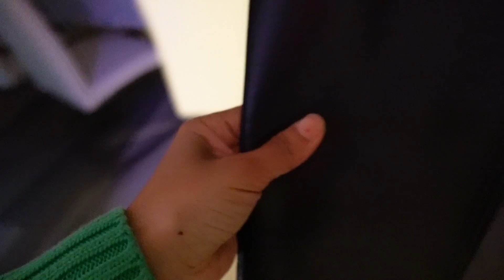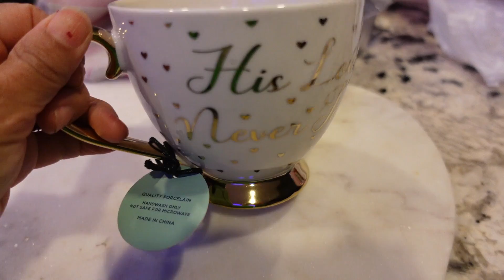VENDIMOS LA CASA.... CITA EN EL DOCTOR..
HOLA

FIBRA PARA EL BANO

El limpia polvo

AQUI ENCUENTRAS LA BOLSA... ( DEJALE MENSAJE SIEMPRE CONTESTA)